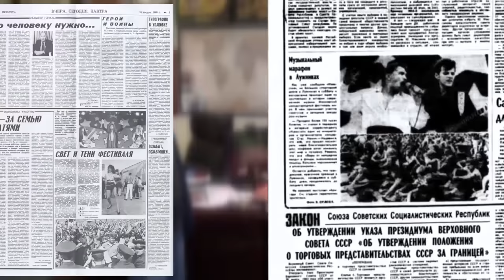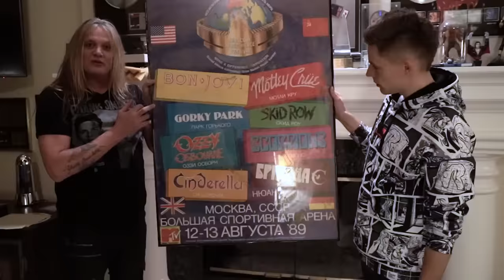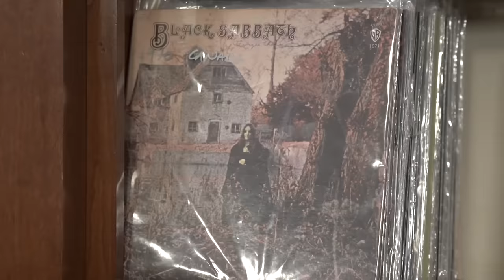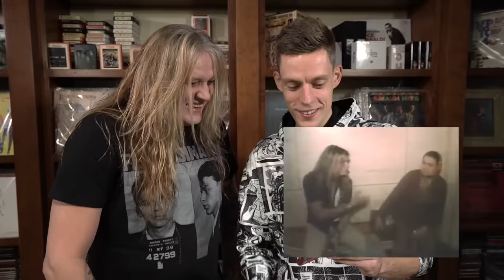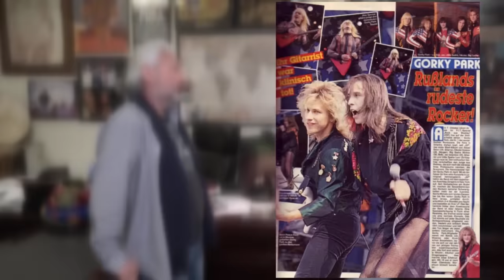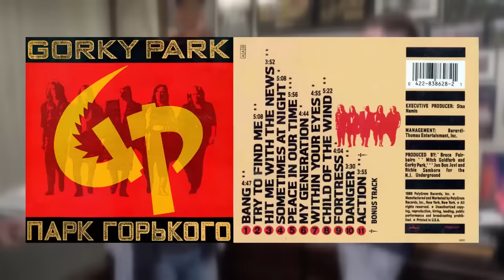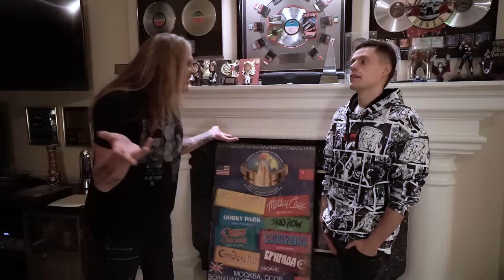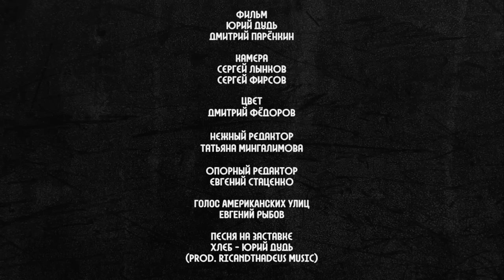Первый рок-фест в СССР / First rock festival in Soviet Union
«30 лет назад Джон Бон Джови, Оззи Осборн и много других иностранных артистов пережили одно из самых удивительных приключений в своей жизни.

Все закрутилось в 80-е в Америке: топовый музыкальный менеджер Док Макги оказался причастен к транспортировке 18 тонн марихуаны. Чтобы избежать тюрьмы, ему пришлось очень усердно и очень щедро ввязаться в благотворительность. Одним из результатов этой благотворительности стал первый рок-фестиваль в истории СССР.

Хотя уже вовсю шумела перестройка, железный занавес был поднят не до конца. Но люди, которые жили в Советском Союзе, уже давно обожали рок-музло. В августе тех, кого обожали, они впервые увидели живьем.

В ближайшие полтора часа - про то, что наши родители, а у кого-то – бабушки и дедушки, тоже умели угорать.

Про то, что нет музыки глобальнее, чем рок-н-ролл.

Про то, что даже посреди застоя, серости и безнадеги иногда происходят чудеса.

Главное – эти чудеса не пропускать. Еще лучше – принимать в них участие».